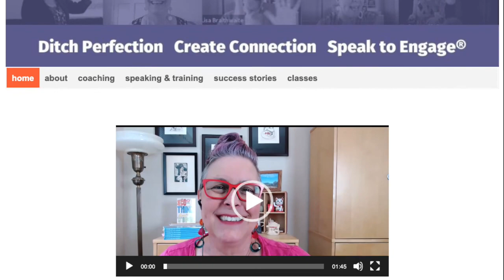Conversation with Lisa Braithwaite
Jackie Barrie, author of Experiential Speaking, in conversation with Lisa Braithwaite about how to connect with the audience.